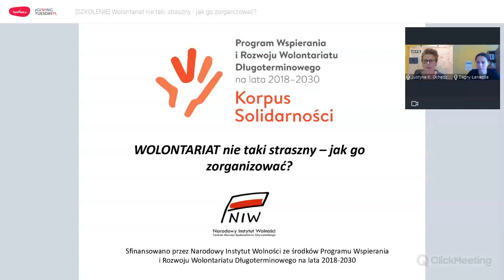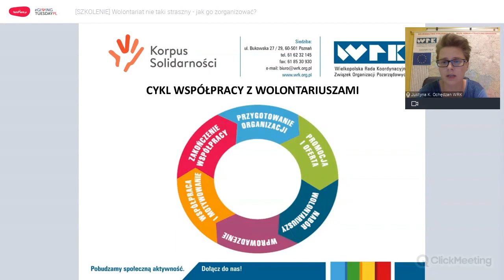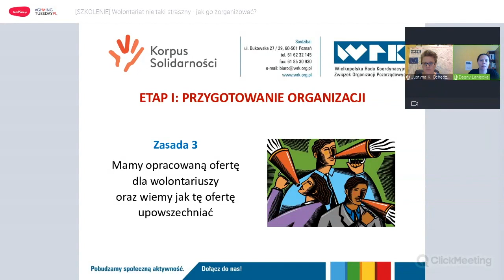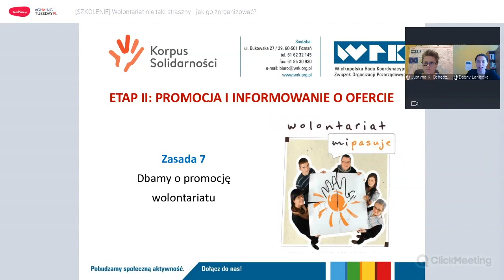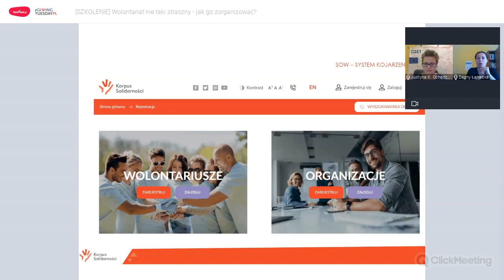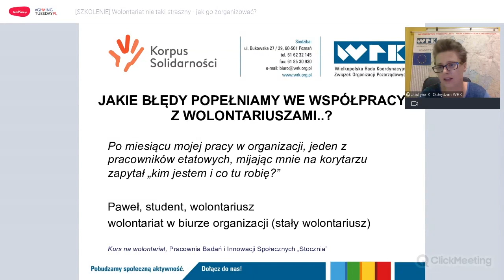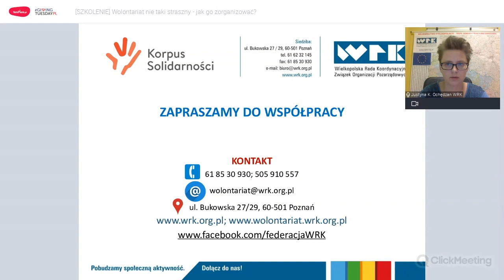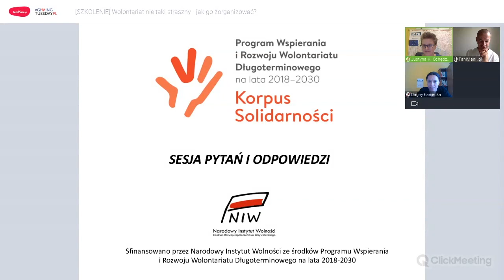Wolontariat nie taki straszny: jak go zorganizować?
Organizacje pozarządowe stoją na pracy całych zastępów wolontariuszy: wiadomo! Tylko jak zająć się tymi osobami, by nie straciły zapału i motywacji, i jak wykorzystać ich potencjał? Tego dowiesz się z naszego najnowszego webinaru.